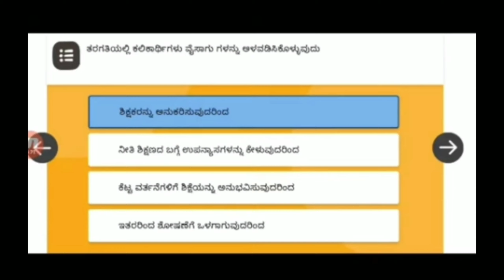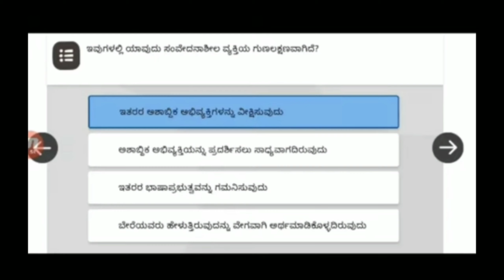Nishta 2.0 Module 2 quize answer Kannada